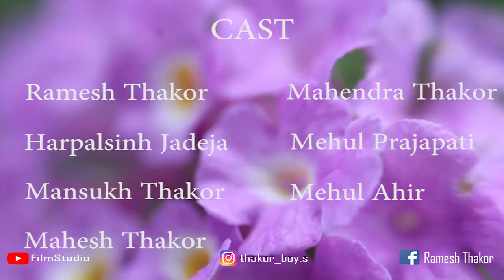Tera yaar hoon mainn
Team - Ramesh Thakor, Manukh Thakor, Harpal Sinh Jadeja and Mahendra Thakor

Supriyo Sarkar 🤗